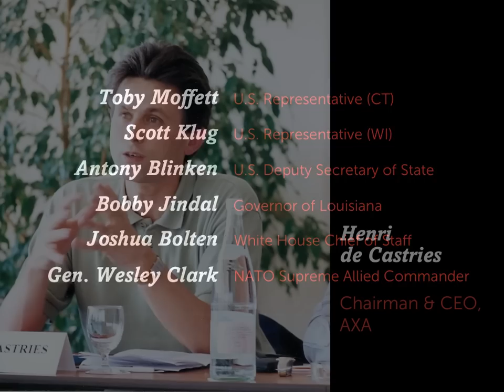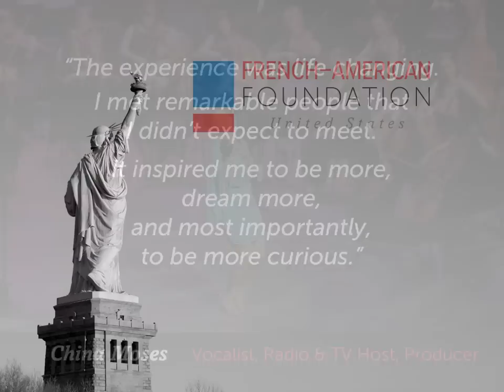French-American Foundation Young Leaders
Flagship program of the French-American Foundation, which each year takes small groups of carefully selected French and American up-and-coming leaders in government, business, media, military, culture and the non-profit sector and provides them with the opportunity to spend five days together discussing issues of common concern and, more importantly, getting to know each other.